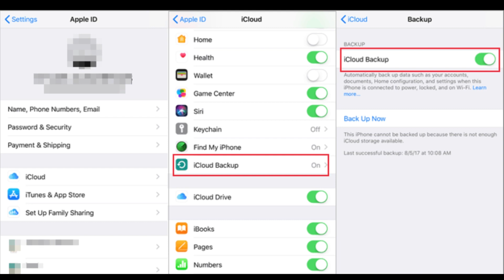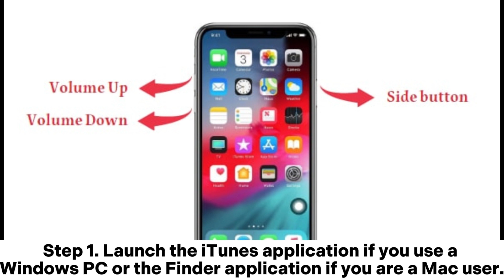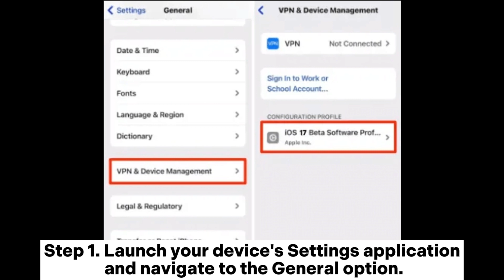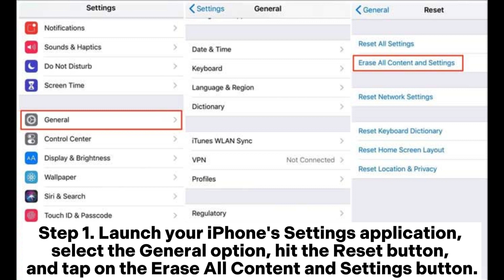How to Remove iOS 17 from iPhone? Things You Need to Know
The iOS 17 has a lot of bugs and software glitches. But do you know how to remove iOS 17 from your iPhone? Here is a guide you can't miss.